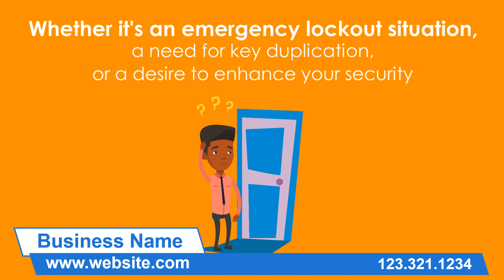Locksmith 4 PPTX